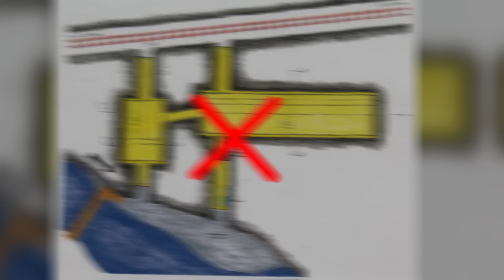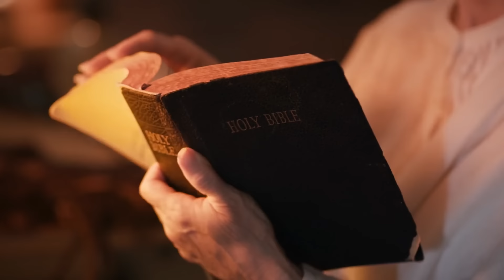Unbelievable HIDDEN Homes You Won't Believe Exist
Tune in for some of the most isolated homes in the world!

Legal Stuff.